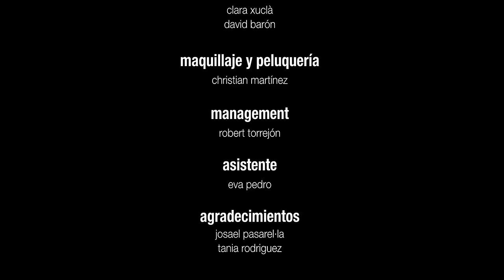LYDIA TORREJÓN - Olvídate de mí (Video oficial)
Lydia Torrejón continua con el lanzamiento de su primer disco "Mil Batallas", un trabajo de artesanía, detalle y mimo con canciones intensas, llenas de fuerza y puro sentimiento. Ahora se estrena el videoclip de su nuevo single "Olvídate de mí", una balada pasional y muy sentida que nos emocionará y erizará la piel.

En format digital a iTunes, Spotify, Deezer, Amazon, Google Play Music...